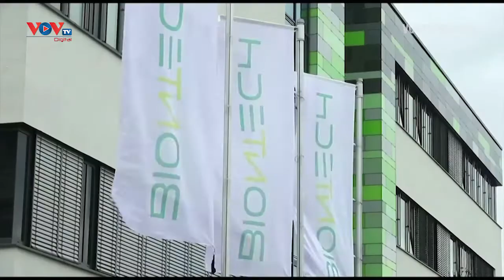Các nước nghèo đang bị bỏ lại đằng sau trong cuộc đua vaccine phòng Covid-19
Oxfam và các tổ chức cứu trợ khác hôm 9/12 cho biết, các nước giàu đã đảm bảo đủ vaccine phòng Covid -19 để bảo vệ toàn bộ dân số nước họ, với khối lượng đủ để tiêm gần 3 đợt cho đến cuối năm 2021, làm mất đi cơ hội sử dụng vaccine ở các nước nghèo hơn. Riêng Canađa là quốc gia đã mua khối lượng vaccine đủ cho 5 đợt tiêm cho tất cả công dân.